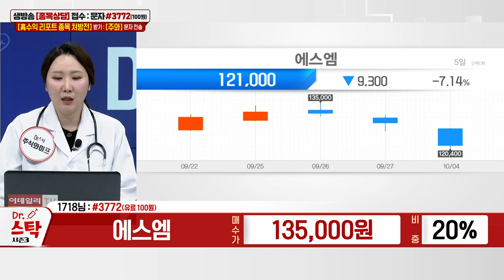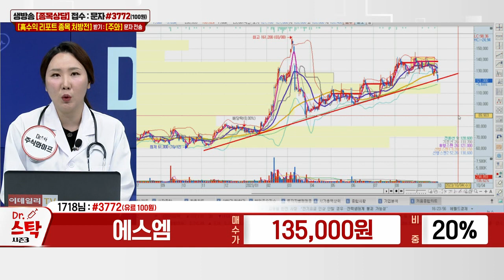에스엠(041510)_주식와이프 전문가_종목 상담 (20231004)